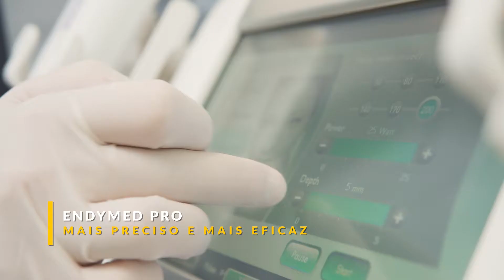Endymed x Microagulhamento, qual leva a melhor? - Rubens Pontello Jr.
E ai pessoal tudo bem? O microagulhamento é um procedimento que ficou muito famoso nos últimos anos como opção de tratamento estético em diversos casos e com isso o surgimento de novas tecnologias e o avanço da medicina o Endymed veio para trazer o microagulhamento à um novo nível.

Neste vídeo eu falo mais sobre o Endymed e você vai entender um pouco mais sobre esta tecnologia e como ela pode auxiliar em diversos procedimentos.

Rubens Pontello Jr. CRM 24.645 - RQE 2.050